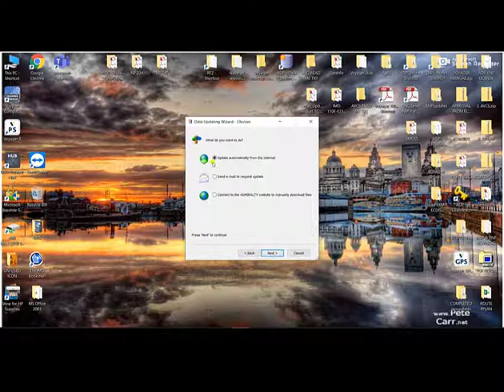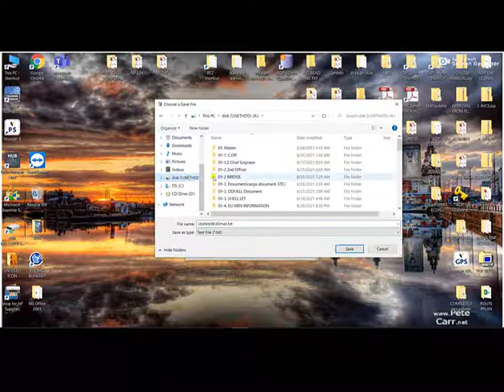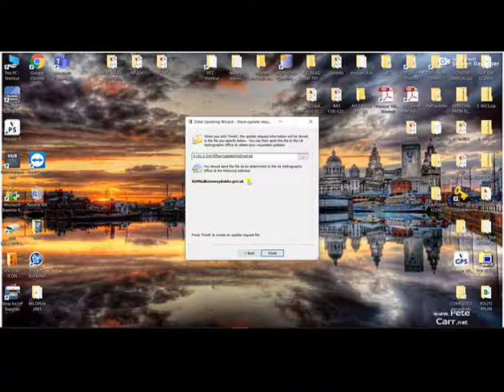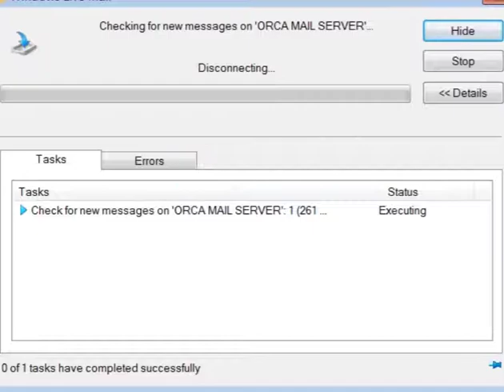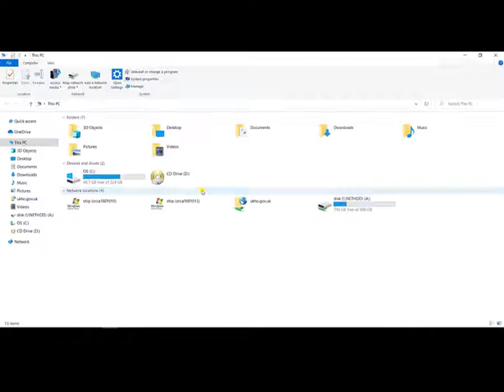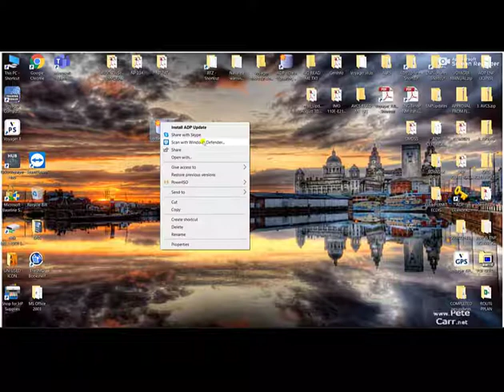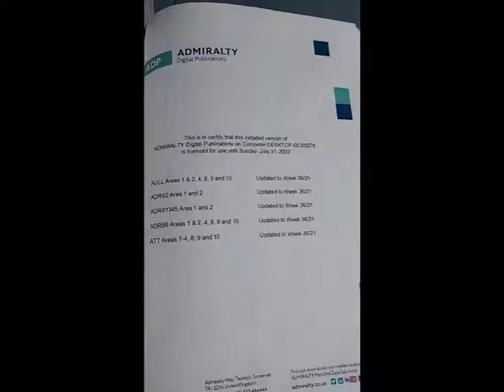How to Update (ADP) Admirality Digital Publication via Email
ADMIRALTY Digital Publications (ADP) are the computer-based versions of the UKHO's market-leading, paper-based nautical reference guides. Widely accepted as meeting SOLAS carriage requirements, they give bridge crews faster, accurate updates and easier access to the information they need.
ADMIRALTY TotalTide (ATT) provides bridge crews with fast, accurate tidal height and tidal stream predictions for more than 7,000 ports and 3,000 tidal streams worldwide.  This global coverage, which is split across 10 areas, enables users to take advantage of the tides whilst reducing risk to crew, cargo and ships.
Instant tidal predictions and clearance calculations enabling quicker and more informed decisions, ATT allows users to instantly calculate tidal heights for multiple ports during a period of seven consecutive days. Crews can also use the software to calculate and view safe clearances based on a ship's draft, masthead and under-keel clearance allowance. This information, which is quality assured by maritime experts at the UKHO, is presented in user-friendly graphical forms to help bridge crews understand predictions at times of peak-workload and pressure.

Second Mate Generation
# ADP
# Digital Publication

If you Like my Video, Please don't forget to Like, Share,Subscribe to my channel at paki click na rin ang notification bell para updated ka sa mga future videos na gagawin ko.

For any comments, Questions & Suggestion , send your messages my pages